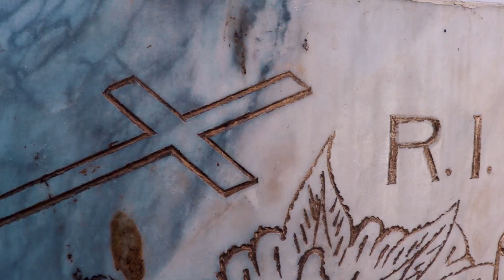Dyan lang pala nakalibing si ramon eh!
Pinoy Youtuber Reacts
Cong TV
Lloyd Cadena
Claro the third
Erika embang
Yna magenda
Aigi stories
Karjack
Gandangkara
Francis candia
Papa jack
Vic desucatan
Tulfo